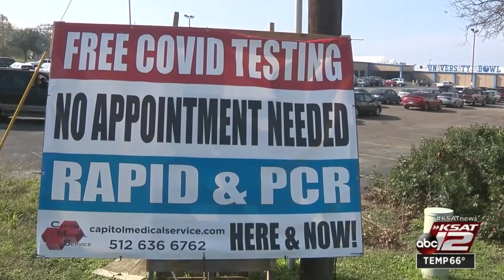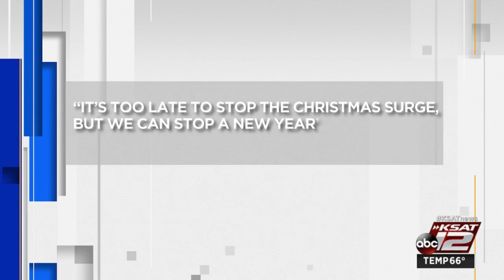University Health urges people to use ERs only in true emergencies, skip New Year’s Eve parties ...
University Health urges people to use ERs only in true emergencies, skip New Year’s Eve parties due to omicron surge